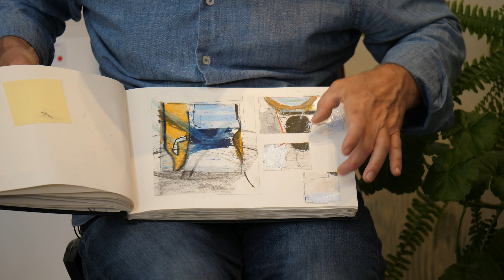Artist Q&A with David Mankin, hosted by Sarah Brittain-Mansbridge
David Mankin discusses his artistic process and the inspiration behind the paintings in his solo exhibition Frontiers at Cornwall Contemporary gallery in Penzance.